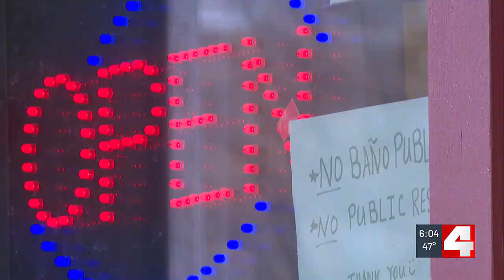Businesses along South Grand considering earlier curfews among safety proposals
Neighborhood leaders in the South Grand Community Improvement District have expressed support for an earlier curfew for Ritz Park.